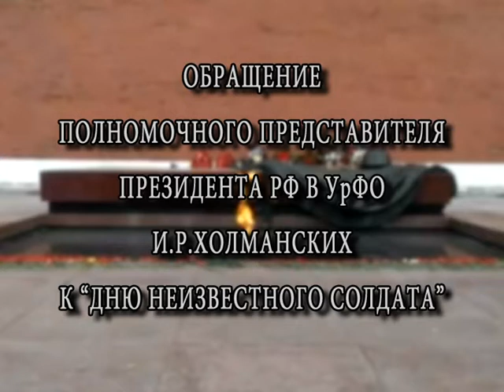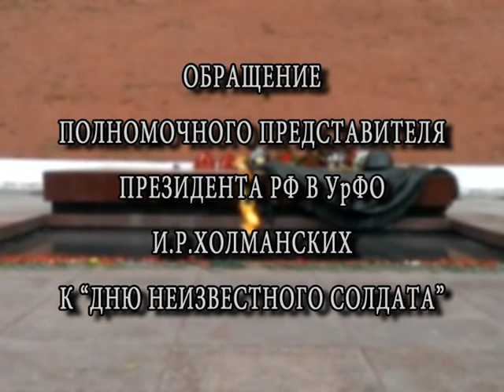Обращение Игоря Холманских к Дню неизвестного солдата